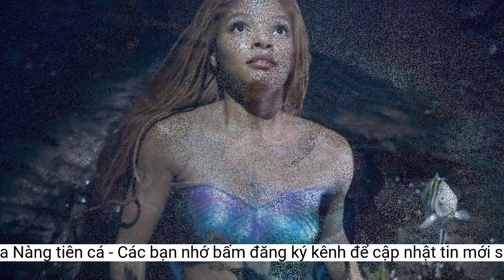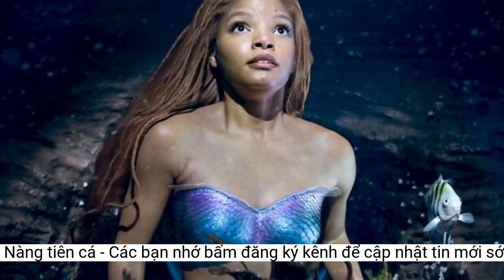Bộ tóc trị giá tới 150.000 USD của 'Nàng tiên cá'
Theo như chia sẻ từ ekip của bộ phim 'The Little Mermaid' (Nàng tiên cá), họ phải tốn nhiều công sức và thời gian để tạo hình mái tóc cho Halle Bailey. Chi phí thực hiện kiểu tóc cầu kỳ này không dưới 150.000 USD. The Little Mermaid là bản live-action của bộ phim hoạt hình huyền thoại năm 1989
Tuy nhiên, khó khăn nhân lên gấp bội với những cảnh quay dưới nước. Để tạo hiệu ứng bồng bềnh như sóng, Camille Friend phải sử dụng phương pháp nới lỏng những bím tóc. Đặc biệt, trong phân cảnh Ariel trồi lên khỏi mặt biển và thực hiện cú hất tóc huyền thoại, đoàn làm phim phải sử dụng công nghệ CGI để hỗ trợ.
Theo Collider, The Little Mermaid dự kiến mang về 120 triệu USD trong cuối tuần ra mắt, vượt Aladdin với doanh thu mở màn 116,8 triệu USD. Tác phẩm của Disney nhiều khả năng sẽ trở thành đối thủ mạnh của Fast X tại phòng vé trên khắp thế giới. Trên trang đánh giá Rotten Tomatoes, phim nhận về số điểm 67% từ các chuyên gia và 95% từ khán giả.
“Tóc thật của Halle dài đến thắt lưng, nên việc đội nguyên một bộ tóc giả sẽ trông rất ngớ ngẩn. Nếu lấy lọn tóc giả quấn quanh những bím tóc của cô ấy thì sẽ không phải cắt hay nhuộm lại chúng. Chúng tôi có thể thay đổi màu sắc mà không cần thay đổi cấu trúc tóc bên trong”, Camille nói. "Chúng tôi đã sử dụng ba sắc đỏ khác nhau. Không rõ con số cụ thể, nhưng có lẽ ê-kíp đã chi tối thiểu 150.000 USD vì chúng tôi phải làm lại và tháo nó ra. Đó là một quá trình kỳ công”.
 Halle Bailey có màn trình diễn ấn tượng trong vai Ariel - Ảnh: Movieweb.
Quá trình tạo ra bộ tóc của nàng tiên cá Ariel trong phiên bản live-action The Little Mermaid rất kỳ công. Chia sẻ với Variety, Camille Friend - trưởng bộ phận hóa trang của phim tiết lộ cô nhận nhiệm vụ là phải thiết kế sao cho có sự sáng tạo ở bản mới và...gợi nhớ bản gốc.
 Phim Nàng tiên cá được dự đoán thu lời rất tốt bên ngoài thị trường Việt
Nàng tiên cá bản mới nhất thay đổi thông điệp truyền tải, còn cốt truyện về cơ bản bám sát bản phim hoạt hình năm 1989. Phim quy tụ dàn sao như Halle Bailey vai nàng tiên cá Ariel, Jonah Hauer-King vai hoàng tử Eric, Javier Bardem vai vua Triton - cha của Ariel, Melissa McCarthy vai phù thủy bạch tuộc Ursula, Daveed Diggs lồng tiếng cho cua Sebastian, Jacob Tremblay lồng tiếng cho cá Flounder... Kinh phí đầu tư phim khoảng 250 triệu USD.